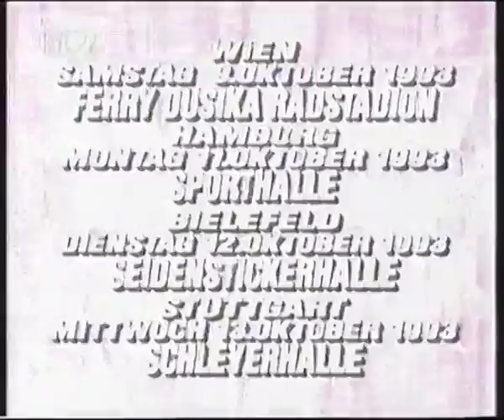WWF Tourspots – Oktober 1993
3 leicht unterschiedliche Tourspots der WWF für den Herbst 1993 (Sprecher ist Carsten Schaefer):
a) Ausschnitt Superstars vom 6.9.93
b) Ausschnitt Challenge vom 15.9.93
c) Ausschnitt Superstars vom 11.10.93